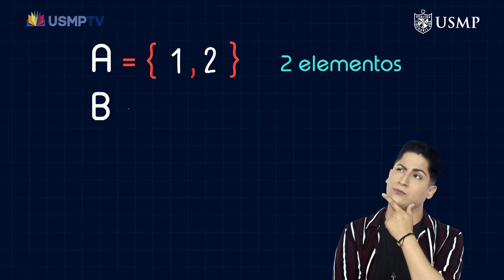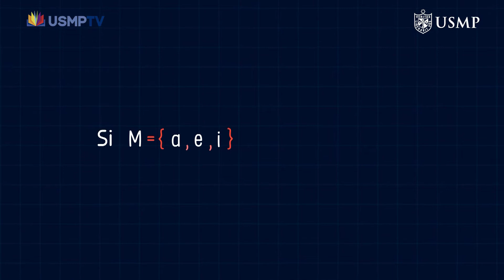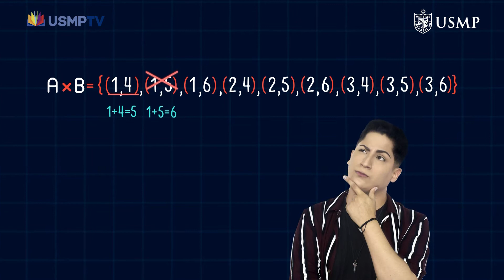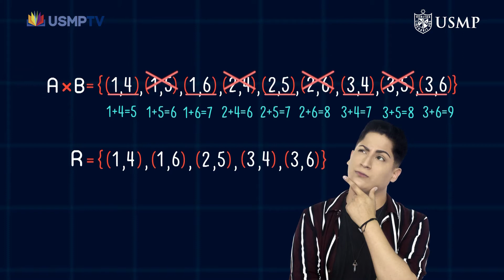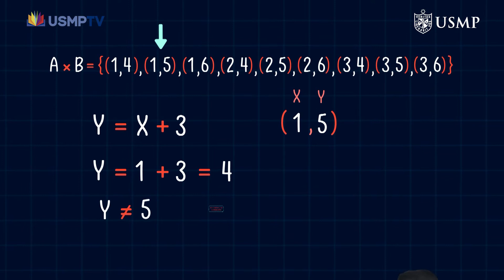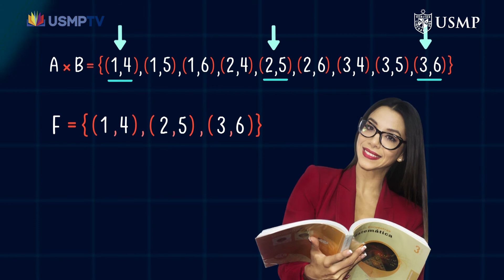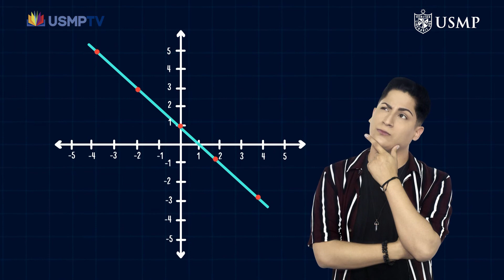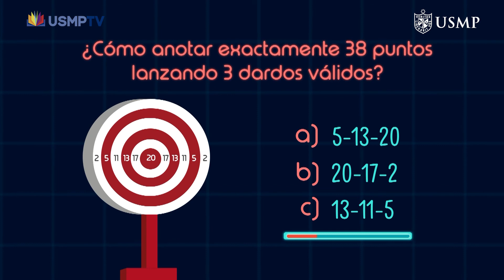MATE3 CAP19: Producto Cartesiano, relación y función - BLOQUE 1